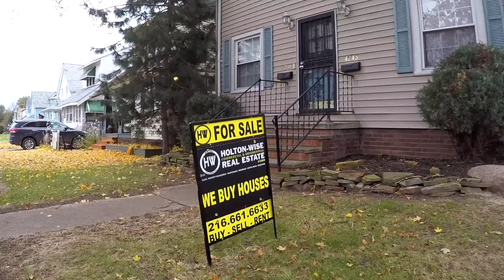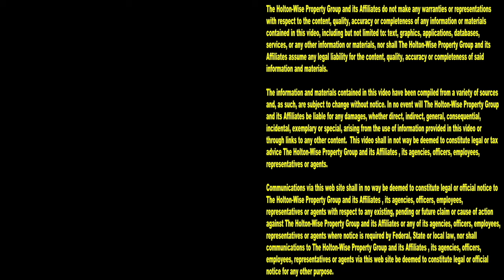Better Management will Save this Toledo Rental | Investment Properties For Sale - 1064 Buckingham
During this episode of The Investment Properties For Sale Show, the HoltonWiseTV team is going over the details of an undervalued single family rental property in Toledo, Ohio. This particular house has an owner who is tired of dealing with a difficult tenant. By employing a professional property management company like OzRealty to improve operations, investors have the opportunity to turn this moderate deal into a great deal.

📺 HELPFUL RESOURCES
Holton-Wise FAQ